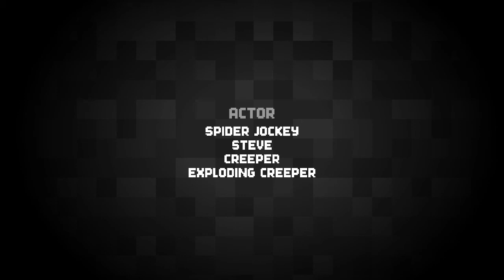WATCH YOUR BACK #2 (MINECRAFT ANIMATION)